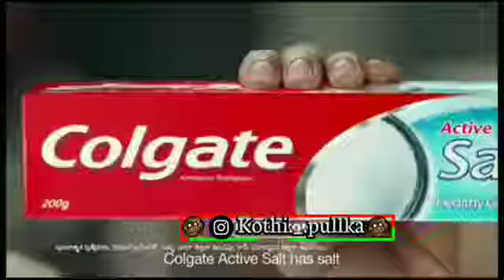మిరపకాయ్ బజ్జీ ఏలా ఛాయలో చపతను చూడంది రుచికరమైన బజ్జీ